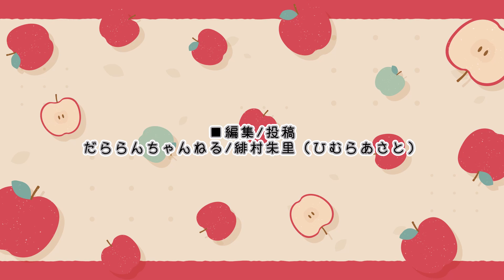【ボイボ寮ルーキー祭】だららんとスイカゲーム【VOICEVOX琴詠ニア実況】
こんばんは。緋村朱里（ひむらあさと）です。

ゲーム Switch版「スイカゲーム」
内容 ボイボ寮ルーキー祭参加作品(sm43161403)

VOICEVOX†聖騎士紅桜†使用ライセンス,百花繚乱,nc296132

◆素材
映画っぽく横長の動画にする枠,フリー素材あそび,

◆素材
リアル系の爆発（マスク付き、フルHD）,くうわんこ,

◆フォント
にゃしぃフォント改二
源暎エムゴ